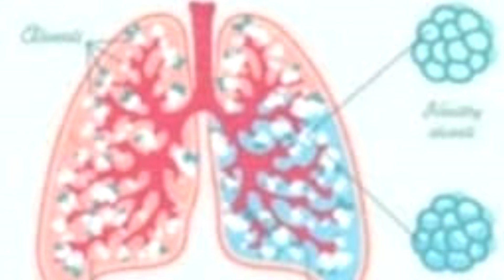Types of swelling by kidneys, Edema, Ascites in Urdu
**Professor Dr. Ishaque Sultan(herbalist)**
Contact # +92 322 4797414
Sultan Herbal dawa khana

Clinic Address: Akhri mint
 stop/riyaz Ahmed Road Shalimar garden

⚠️MEDICAL ADVICE DISCLAIMER: The information on various body problems and treatments available at this channel is intended for general guidance only, not advice or guarantee of outcome, and must never be considered a substitute for the advice provided by a doctor or other qualified healthcare professional. Although take all reasonable care to ensure that the content shared here is accurate and up-to-date, all information contained on it is provided ‘as is’. All comments will be reviewed by us and may be deleted if deemed inappropriate. Comments which are off-topic, offensive, or promotional will not be posted. PEACE